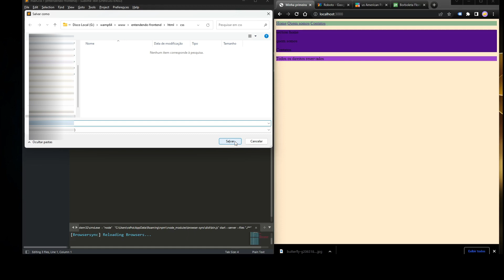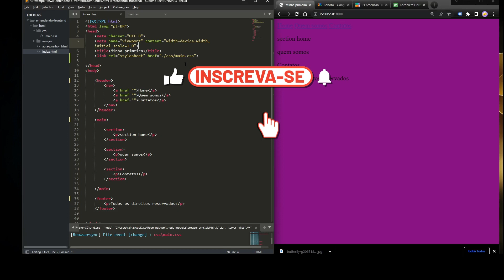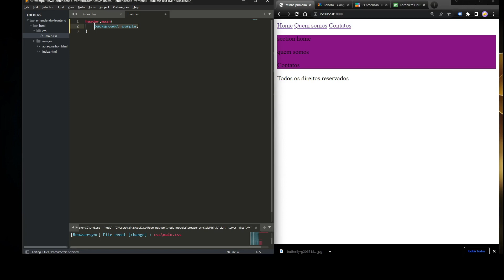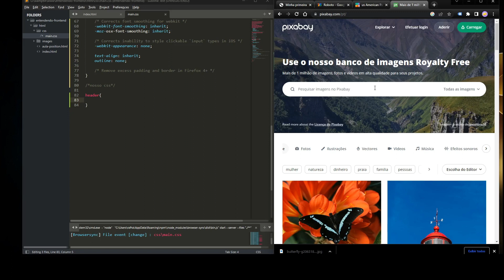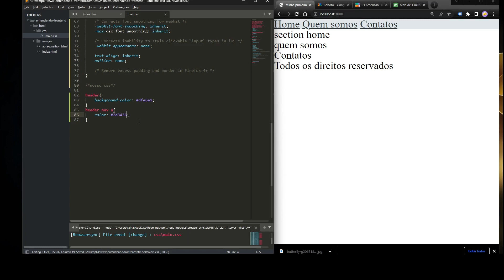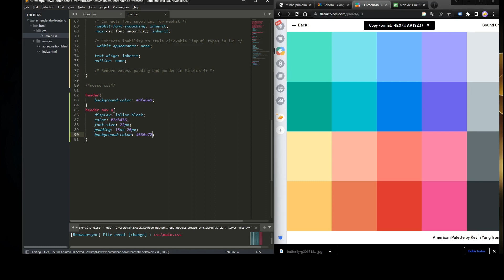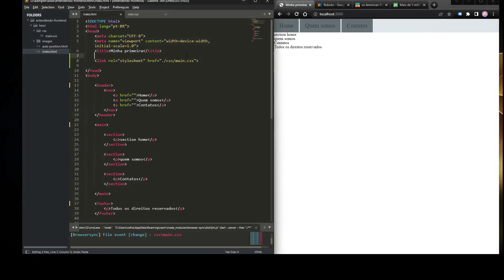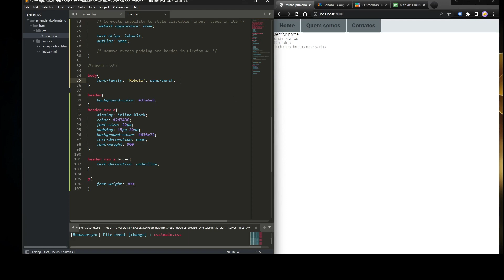Iniciando css!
Faaaala pessoal belê?
Na aula de hoje vamos iniciar nosso css, mostrando 3 maneiras de como chamar/estilizar nosso HTML e ainda deixar o site com uma fonte totalmente customizada!